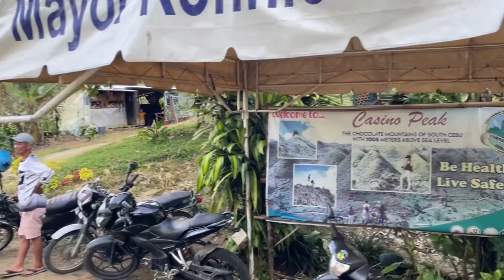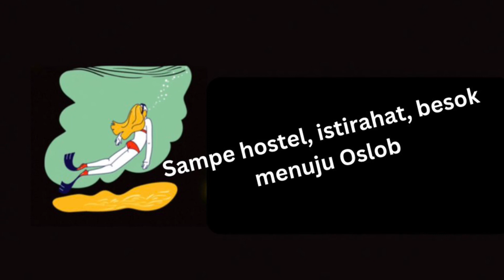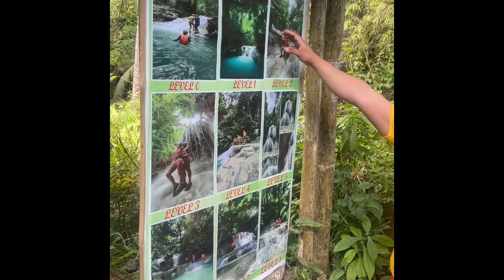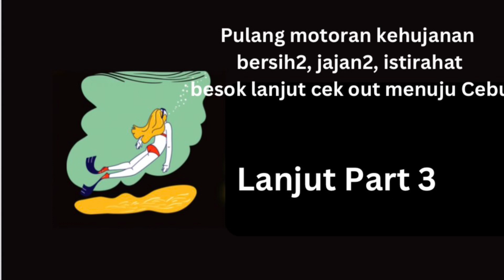Part 2: Budget and Itinerary 6 days in Cebu Philipine